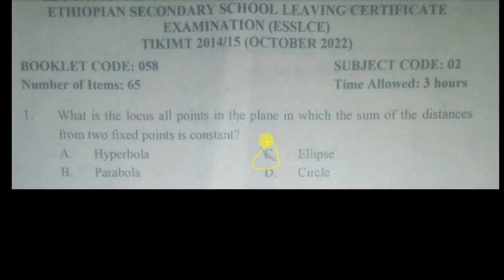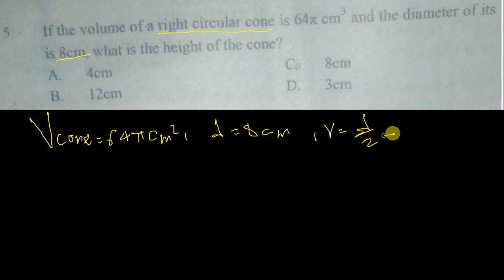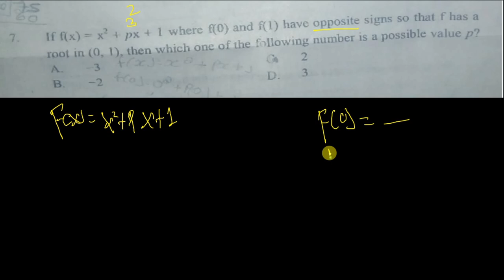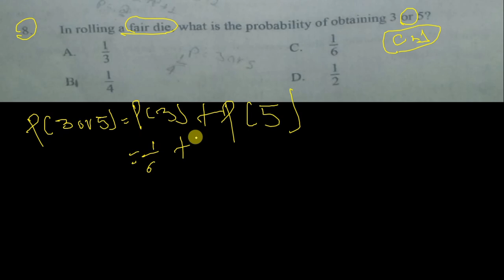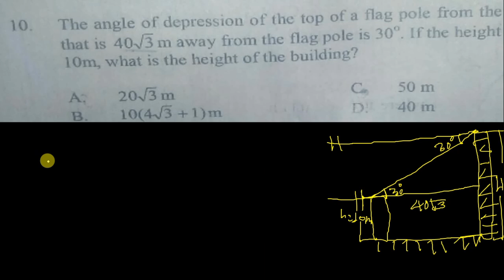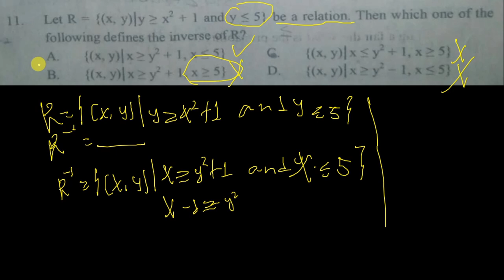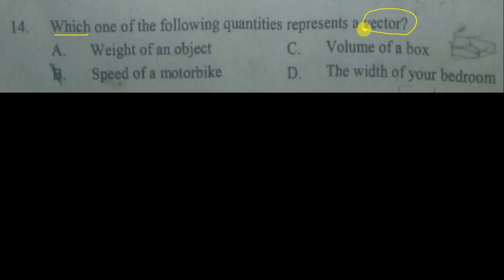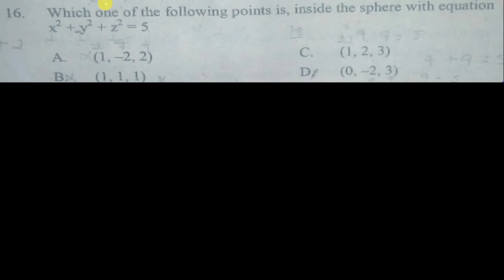Ethiopian University Entrance Examination (EUEE) Natural Science 2014 Exam part 1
Ethiopian University Entrance Examination (EUEE)
Natural Science Stream - June 2014/2015 Exam Part 1

This video likely contains practice questions or solutions for part 1 of the Ethiopian University Entrance Examination (EUEE) Natural Science Stream for the academic year 2014/2015.

It may cover subjects like:

Biology
Chemistry
Physics
Mathematics
This video could be helpful for:

Students who took the EUEE Natural Science Stream exam in June 2014/2015 and want to review their answers.
Students preparing for future EUEE Natural Science Stream exams.
Additional Information:

The Ethiopian University Entrance Examination (EUEE) is a standardized test required for admission to Ethiopian universities.
The Natural Science Stream is one of several streams on the EUEE, designed for students pursuing studies in science-related fields.
Part 1 of the Natural Science Stream exam may cover foundational topics in biology, chemistry, physics, and mathematics.
Here are some tips for using this video for EUEE preparation:

While this video can be a helpful resource, it's important to remember that practice questions may not perfectly reflect the actual exam format or difficulty level.
Students are advised to consult official EUEE resources and study guides for the most up-to-date information. These resources may be available online or from Ethiopian educational institutions.
Additionally, seeking guidance from qualified teachers or tutors can be beneficial for exam preparation.